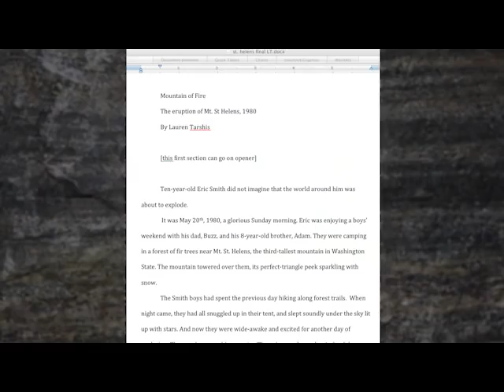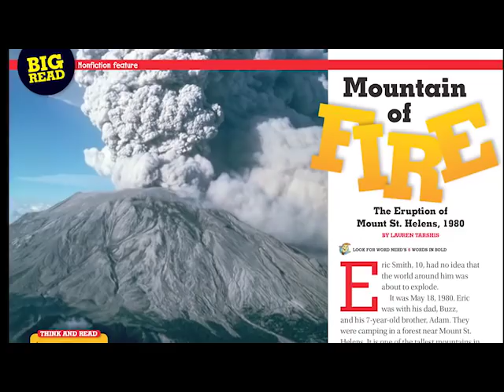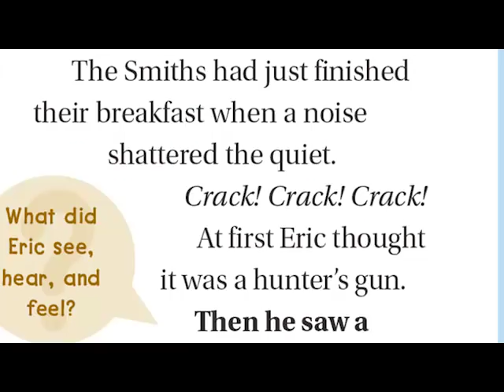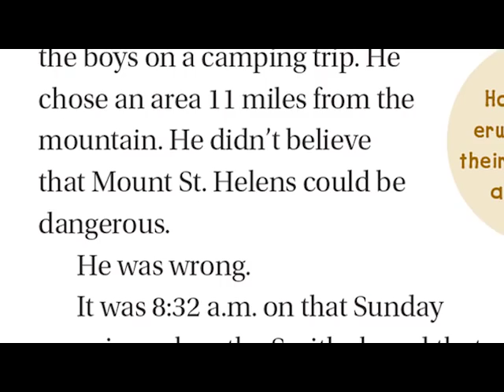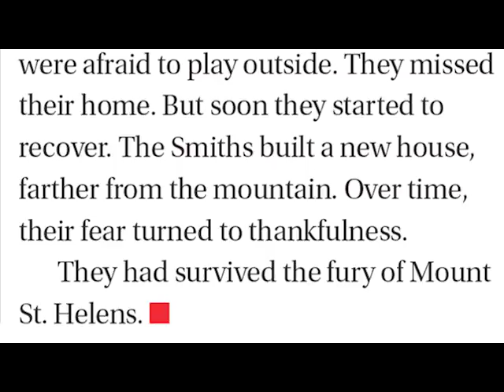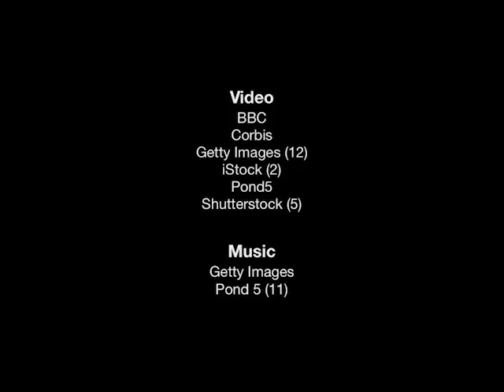Storyworks Jr. Video Read-Aloud: Mountain of Fire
Author Lauren Tarshis reads her article to your class while photographs and footage pull your students into the world of Mount St. Helens.